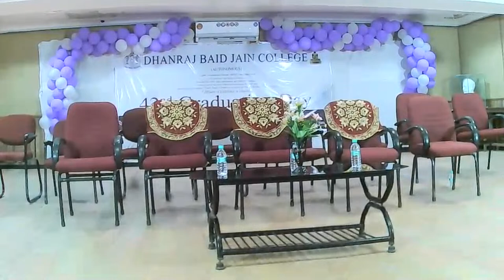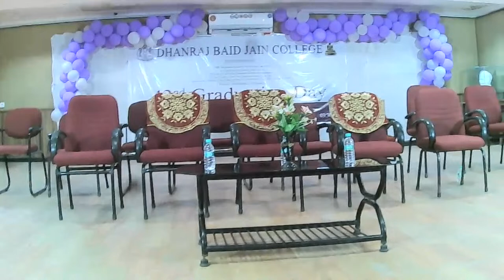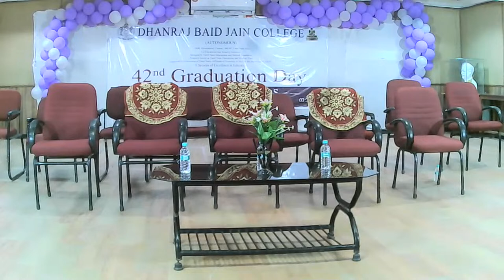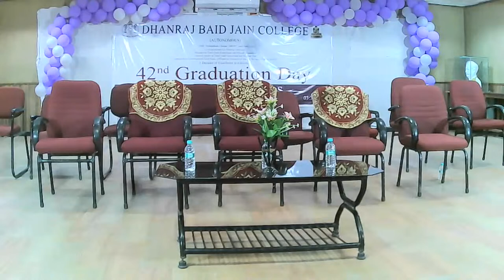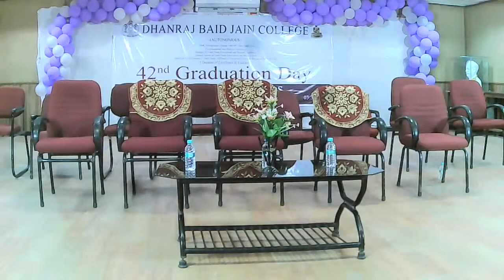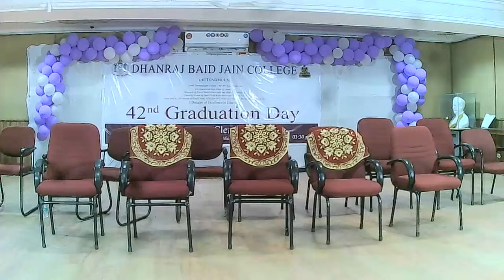Dhanraj Baid Jain College (Autonomous) / 42nd Graduation Day - Shift- II / 03.04.2024/ Chennai.